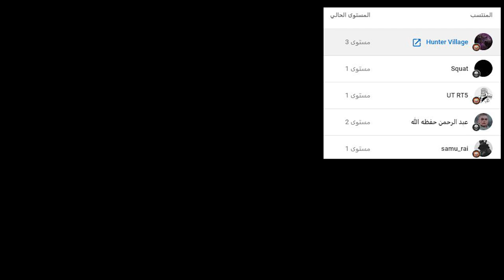حرامي #1 سرق الدراجة وباعها قطعة قطعة 🤣😱🔥 || AMERICAN THEIF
▼▼▼▼▼الدعم المادي ▼▼▼▼▼
 ▼▼▼▼▼ حساباتي ▼▼▼▼▼
0:00 ادعمني بلايك +كومنت +  جرس التنبيهات 🔔
5:00 اللهم صل وسلم وبارك على محمد